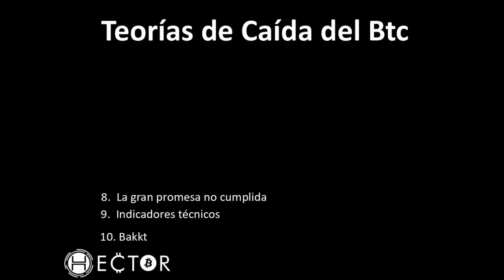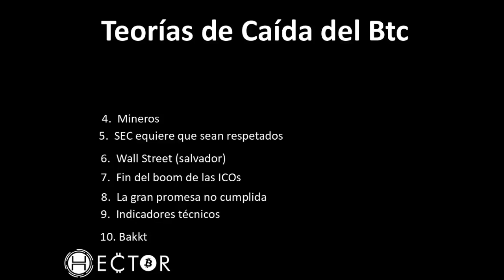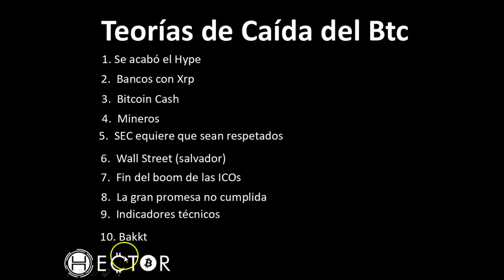😈📉porque el BITCOIN BAJA de precio: 10 TEORÍAS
Bitcoin y las criptodivisas en general han bajado su precio, te traigo 10 teorías que pueden ser las posibles causas de dicha caída